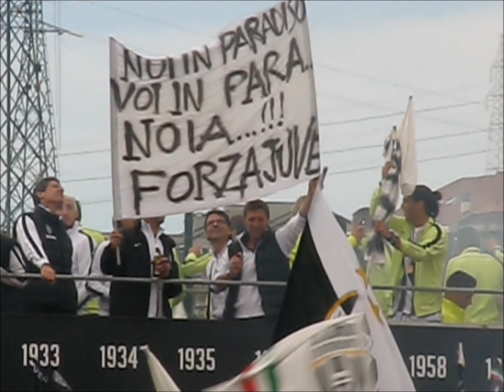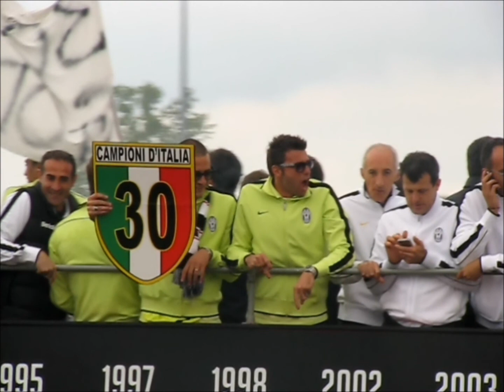GORIANO SICOLI AQ Sempre FORZA JUVE